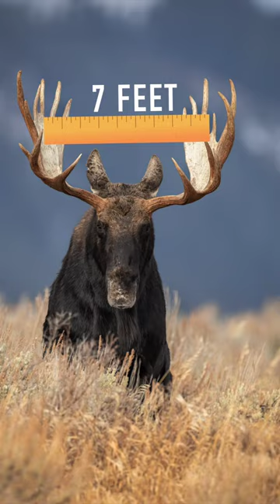😲🐂😱 Top 3 Animals With The Biggest Horns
Top 3 animals who have the biggest horns in the world! Impressive.